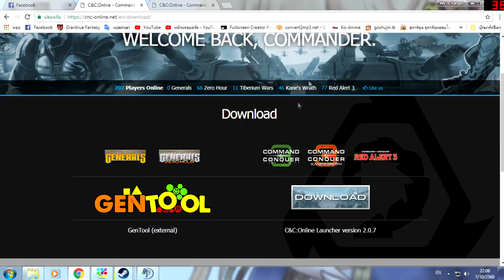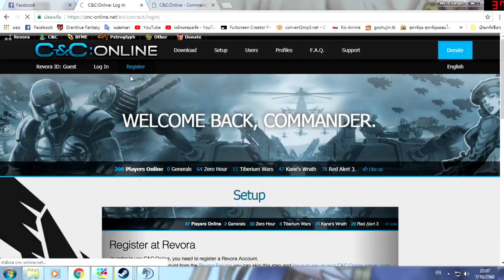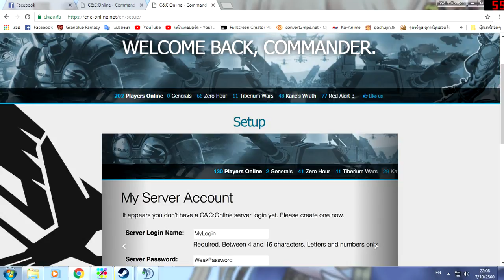วิธีเล่นเกมตระกูล C&C แบบ Online,Coop ผ่าน C&C online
เห็นถามกันบ่อยจริมๆ
อย่าลืมไป Donate เว็บเข้าด้วยนะเอ่อ